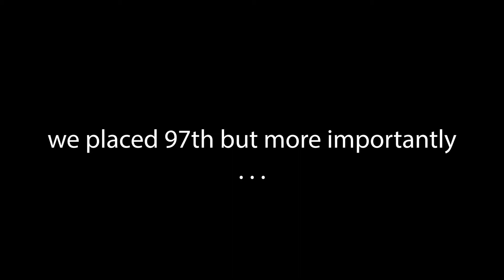Im washed at brawlhalla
Brawl